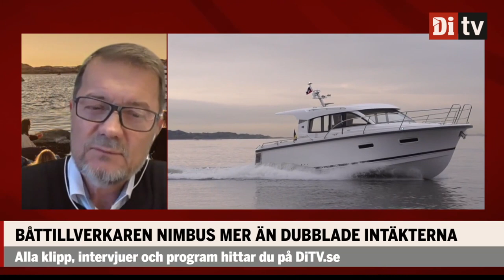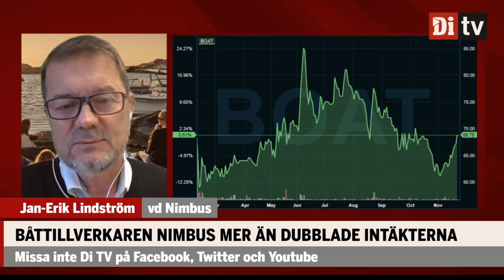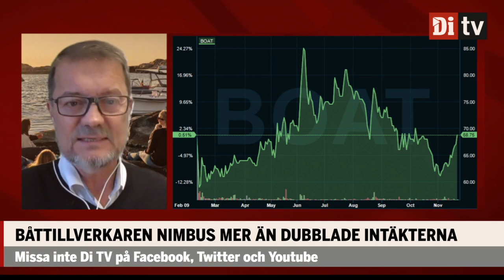Nimbus mer än dubblade intäkterna: "Stabilt kvartal"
Båttillverkaren Nimbus vd Jan-Erik Lindström om det tredje kvartalet